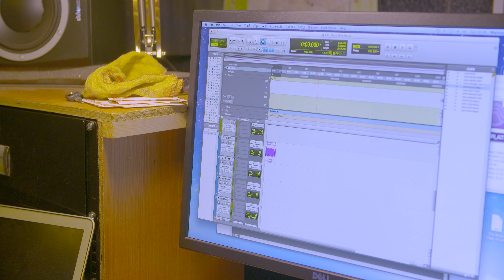Ti Bia'r Biosffer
YN CYFLWYNO ffilmiau byr gan entrepreneuriaid Biosffer Dyfi a grëwyd gan bobl ifanc yr ardal.

INTRODUCING short films by Dyfi Biosphere entrepreneurs created by young people of the area.